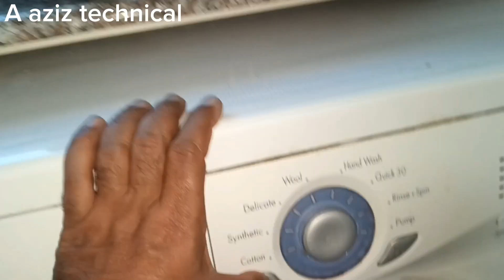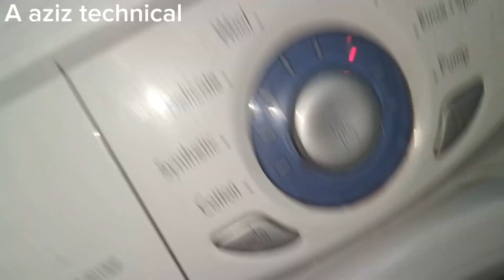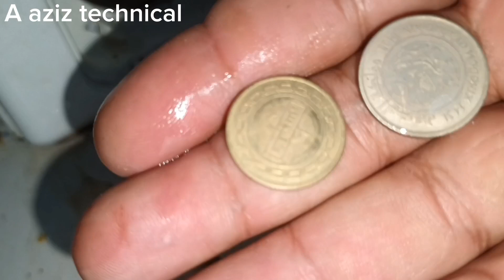Lg washing machine stop afer few minuts.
Lg washing machine Not working properly.
Lg washing machine stop after few minuts.